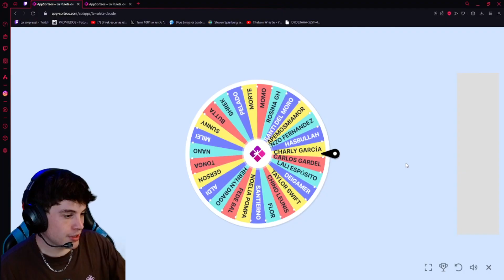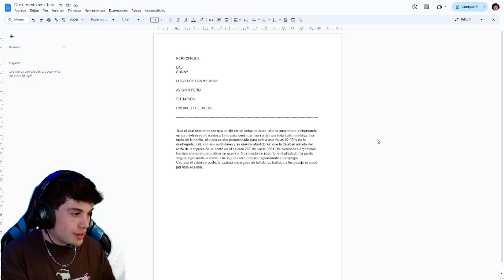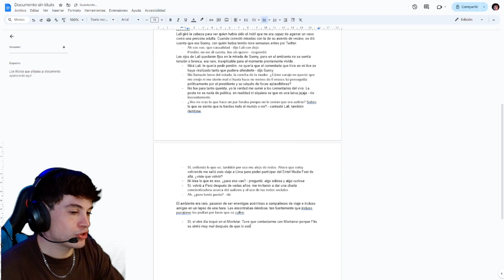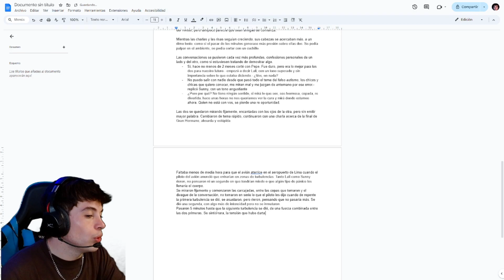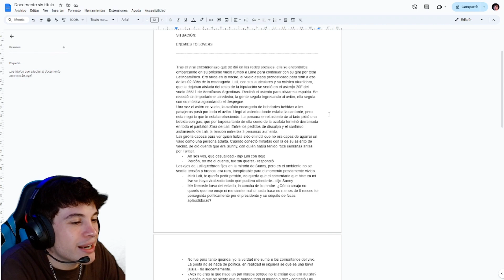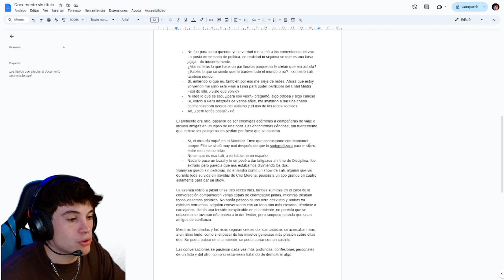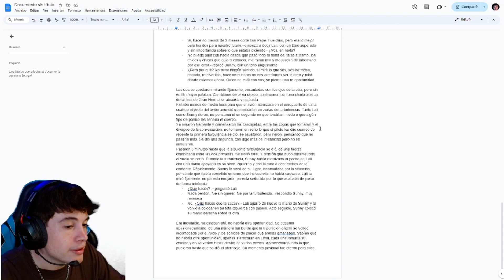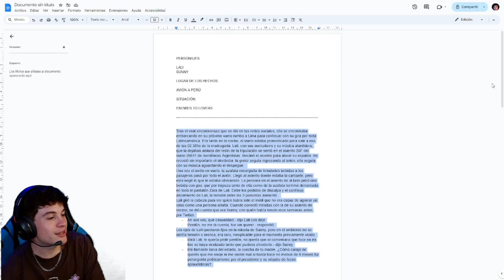como NO hacer un FANFIC 🖊📖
CONTENIDO EXTRAIDO DE MI CANAL DE TWITCH.

TODO LO QUE SE DICE/HACE ES CON FINES HUMORÍSTICOS